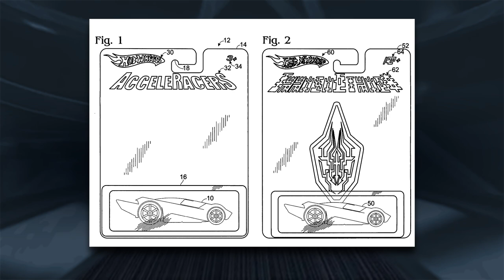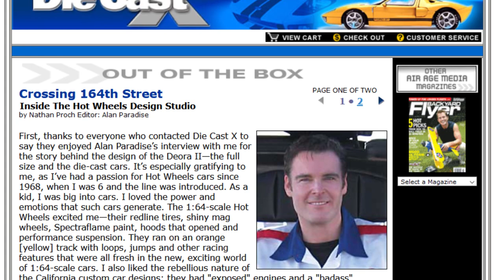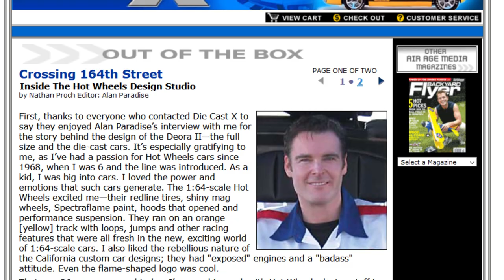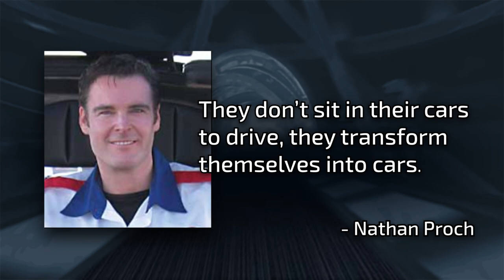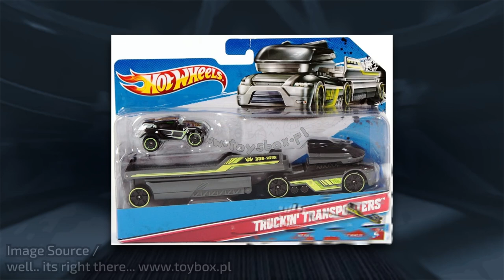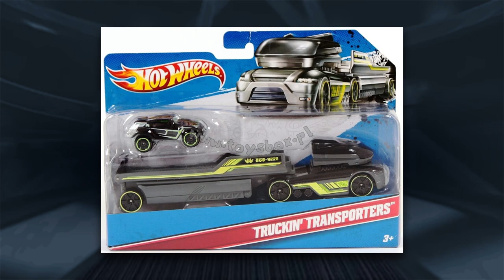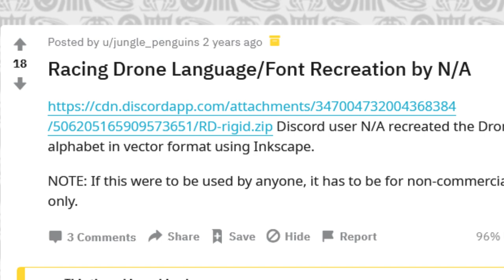The Secret Racing Drones Code in Acceleracers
In this video I say racing drones 27 times (I didn't actually count that but it sounds believable right)

Chapters
0:00 Intro
1:15 The Patent
4:10 Movie Instances
8:14 Toy Instances

10:44 Outro & Credits

Sources
Patent:
HobbyDB
Accelepedia